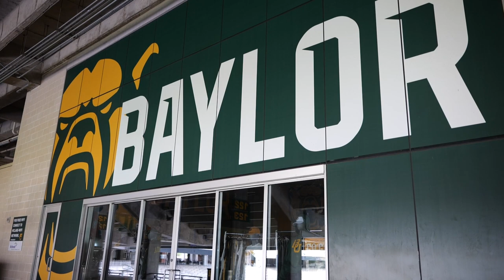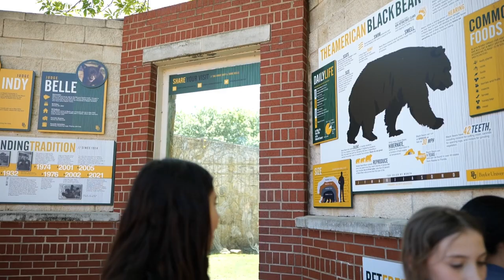MISD Vision 2030 | AVID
Students at Charlotte Anderson Preparatory Academy are getting career, college, and life ready through the AVID class and college trips!

Starting from 1st grade, students participate in AVID classes where they are taught organizational skills, preparedness, and are provided with early exposure to college concepts.

Fourth graders get to take a trip to Baylor University in Waco, Texas and get to experience firsthand what life in college could be like!

Music ID: MB01AOTIHGKJS2S